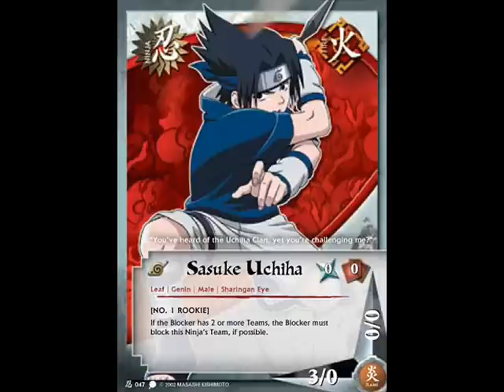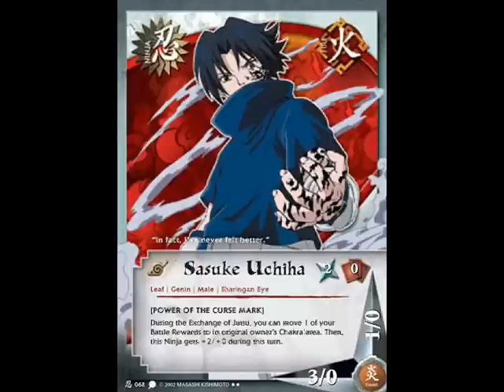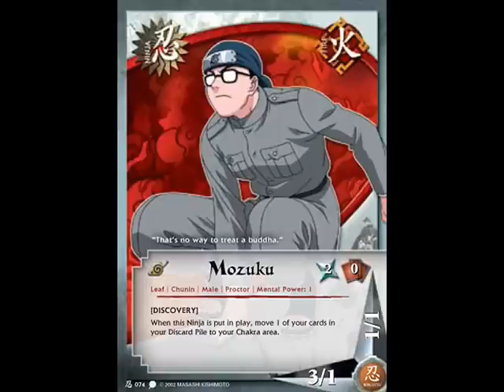COILS OF THE SNAKE PART 1